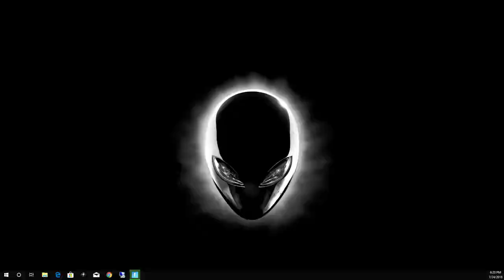fortnite | duos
duos duos duos duos duos duos duos duos duos duos duos duos.